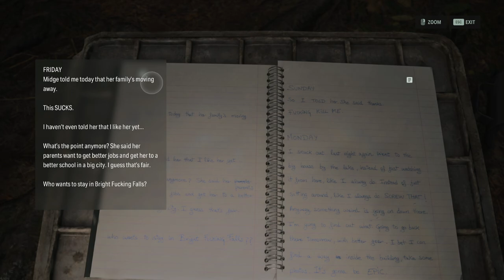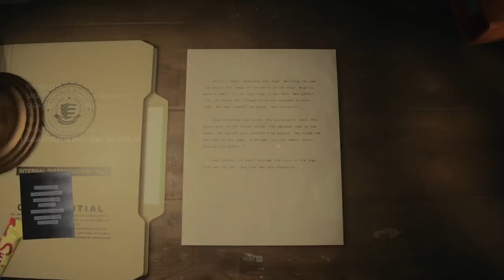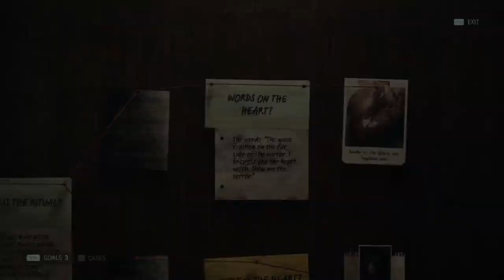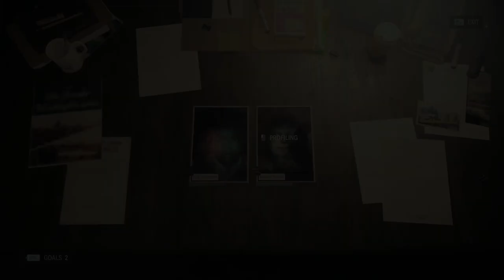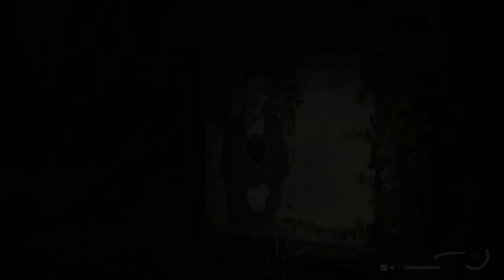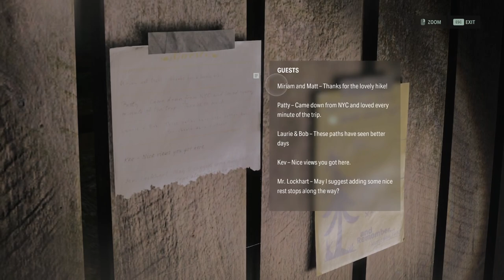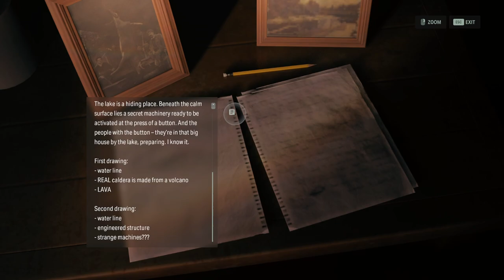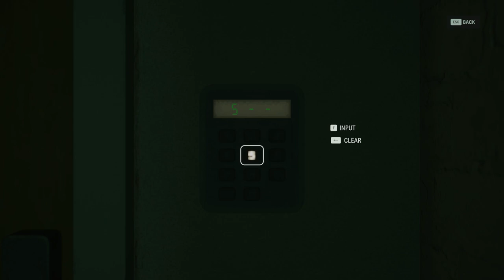A tv show? In my video game? || felt plays Alan Wake 2 part 2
My twitch stream of my playthrough of what is currently my game of the year